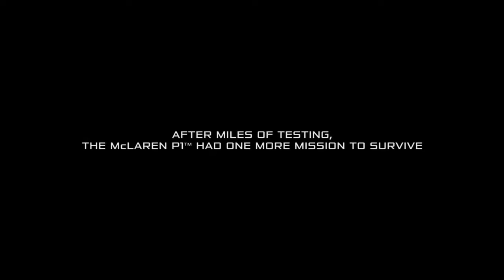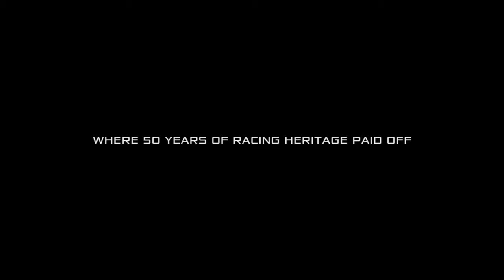SKY GROUP The McLaren P1™ Tested to Extremes Part 2 Heat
The testing programme for the McLaren P1™ has continued at a relentless pace in some of the harshest and most challenging conditions.

This summer, the development team pushed the limits of the car to further extremes across North America, in some of the hottest and most arid conditions on the planet.